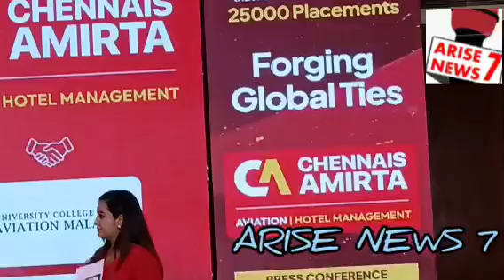PressMeet Forging GlobalTies presided R Boomee Naathan Chairman ChennaisAmrita GroupOf Institutions